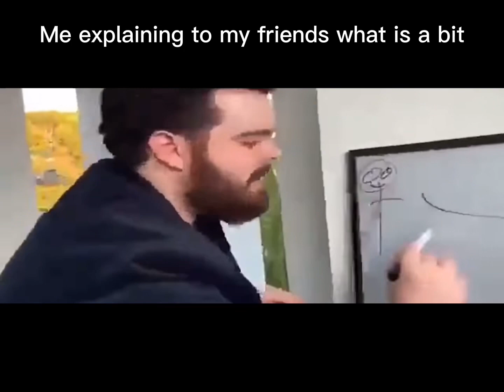Rb battles slander part 1